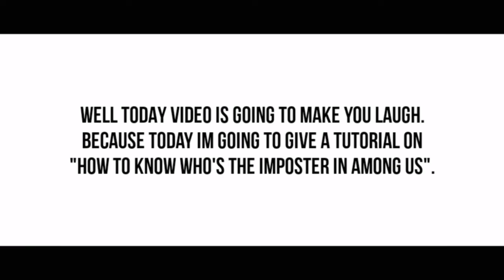How to Know"Who's the Imposter" (No Hacks & Mods Needed) *Funny* | E.L Tutorials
In this video, I will giving you a quick tutorial on How To Know Who Is The Imposter in Among Us. No Hacks and Mods Needed for this. Hope you enjoy the video! Peace Out!😎✌